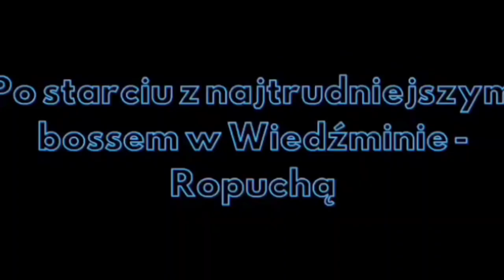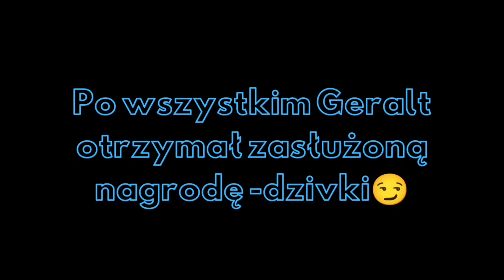Wiedźmin 3: Serca z Kamienia w 2 MINUTY! | Parodia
Witam wszystkich, oto i moja parodia do dodatku Serca z Kamienia do gry Wiedźmin 3: Dziki Gon.

Miłego dnia/wieczoru i Za Temierie!🍻